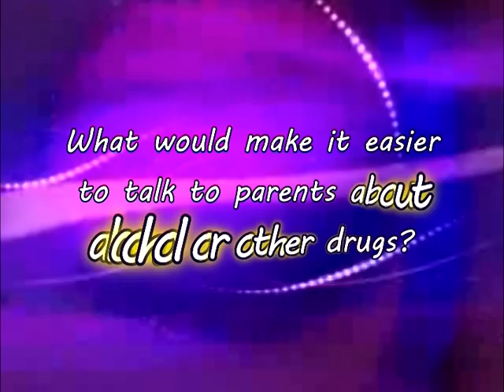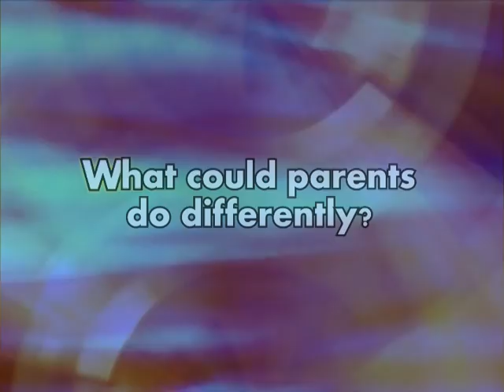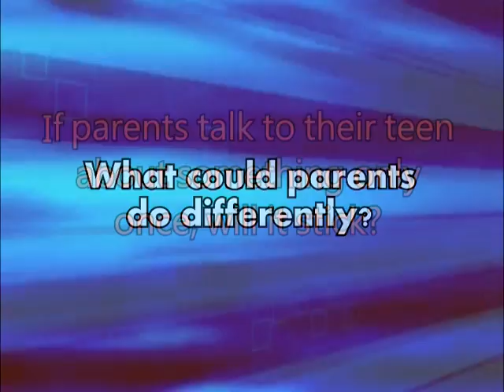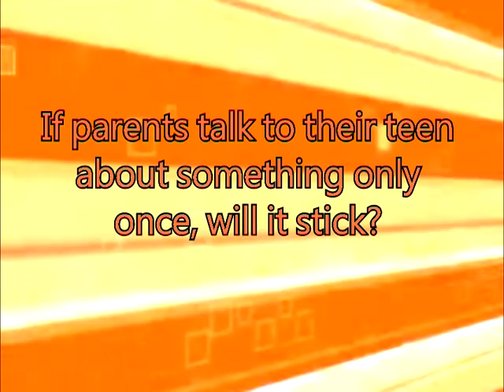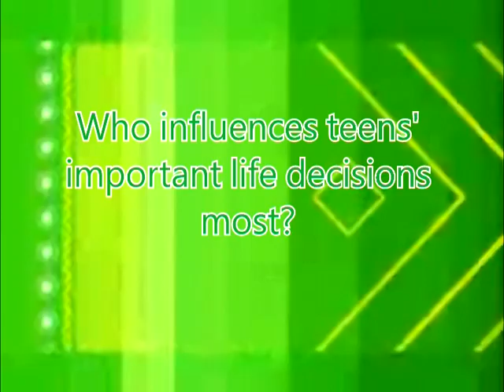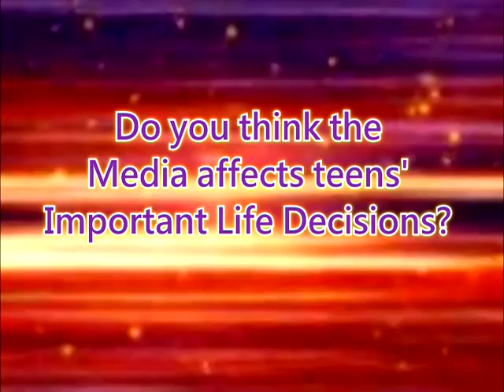What Teens wish Parents Knew.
WHS students share their opinions on how they would like parents to approach the sometimes difficult topic of drugs and alcohol.